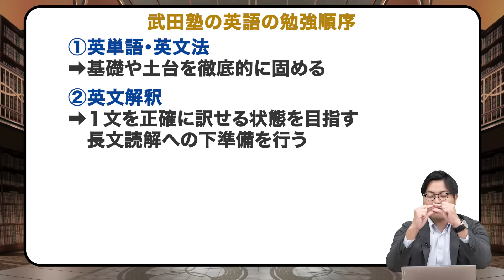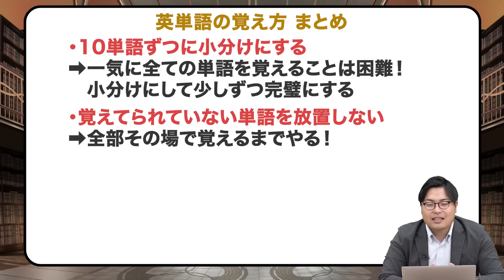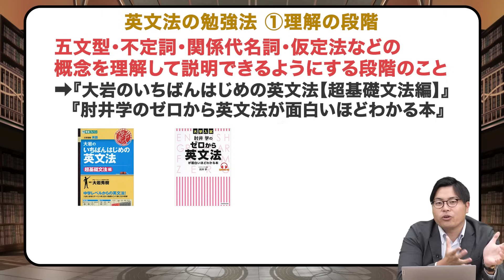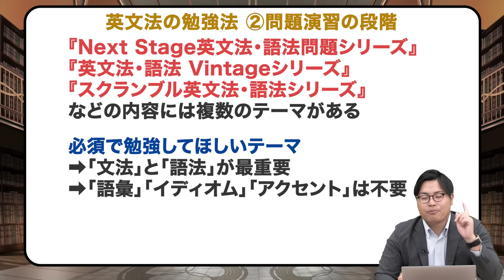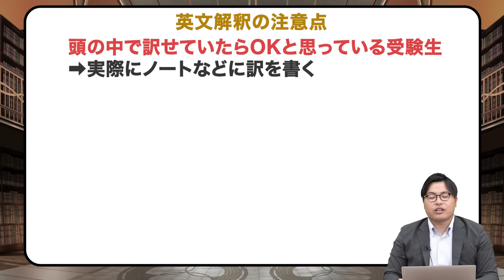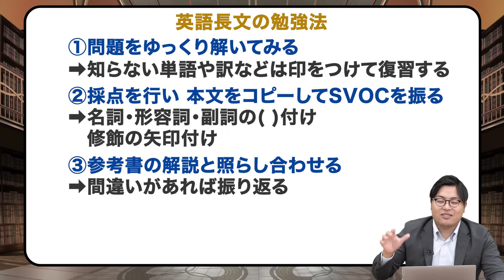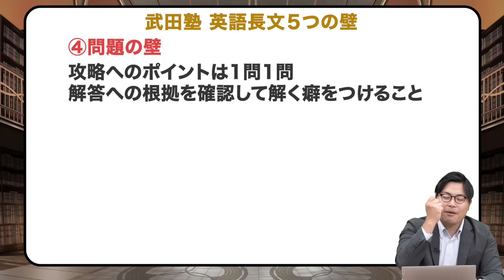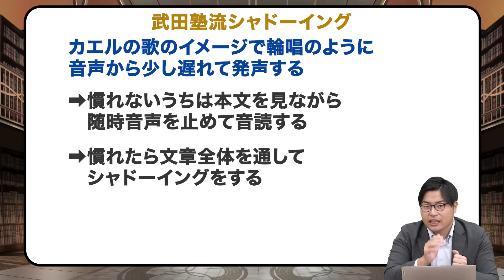【有料級】英語の成績が伸びる武田塾のノウハウが詰まった学習方法【教科別勉強法シリーズ】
▼他の教科の勉強法はこちらから！

今回は『【有料級】英語の成績が伸びる武田塾のノウハウが詰まった学習方法』です!!
高田先生が武田塾のノウハウが詰まった英語の勉強法をまるっと解説していきます！

【目次】

0:00 はじめに
0:34 英語の勉強の全体像
1:27 英語の勉強順序
2:39 英単語の覚え方
8:03 英熟語の覚え方
9:07 英文法の勉強法①理解の段階
11:42 英文法の勉強法②問題演習の段階
16:06 英文法勉強のまとめ
16:35 英文解釈とは
18:04 英文解釈「that」を例に
19:11 英文解釈の注意点
21:55 英語長文の参考書選び
22:46 英語長文について
24:06 英語長文の勉強法
25:48 英語長文5つの壁
28:49 英語長文 勉強法ポイント
29:54 音読の目的
31:18 リスニングにも音読が役立つ
32:02 シャドーイング
33:55 まとめ